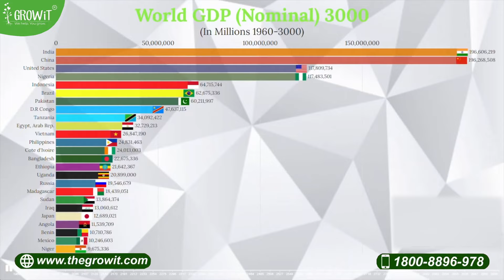How to increase the yield of farming. By using Growit agricultural products.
GROWiT इण्डिया  भारत की अग्रणी संरक्षित कृषि संबंधी कंपनी है। हम कृषि से संबंधित विभिन्न उत्पाद जैसे मल्च फिल्म, क्रॉप कवर, प्लांट कवर, एग्री वायर, शेड नेट, वीड मेट आदि प्रदान करते है। इस यूट्यूब चैनल का एकमात्र उद्देश्य भारतीय किसानो को जागरूक करना और उनकी आय बढ़ाना है |
अगर आप किसान है तो जानिये इन सभी उत्पादकों की विशिष्ट जानकारिया और अपने फसल में पाइये कम लागत में ज्यादा मुनाफा।

हेल्प लाइन ( Help Line Number )

हमारी  Website पर क्लिक करके हमारे सभी  Product  की जानकारी ले |